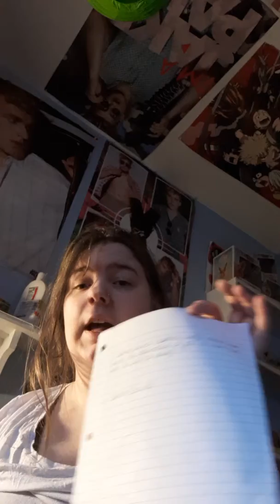GOODBYE old me !!HELLO to new me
I hope who whiching this video well... GOODBYE